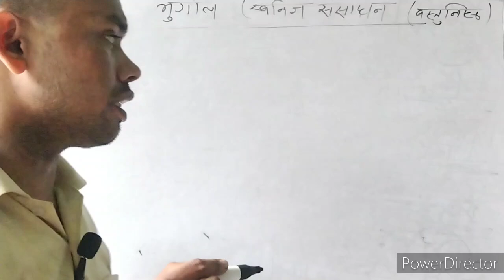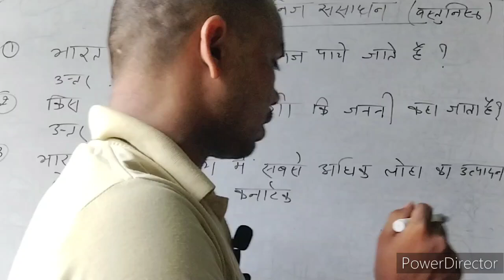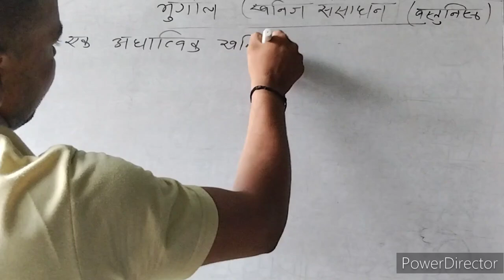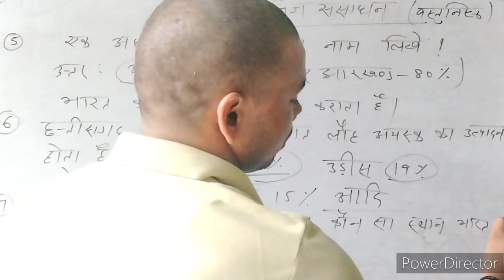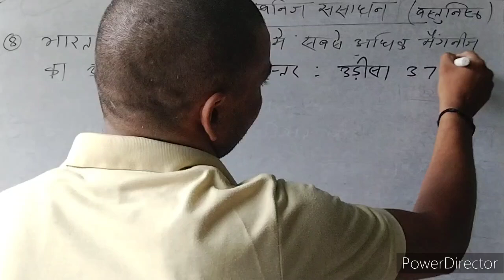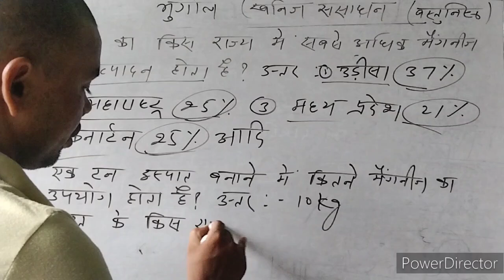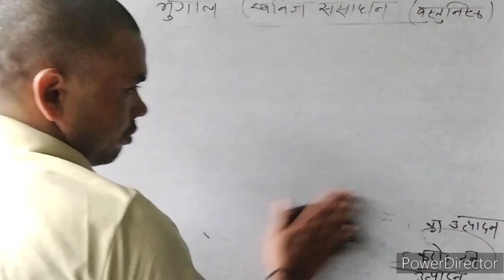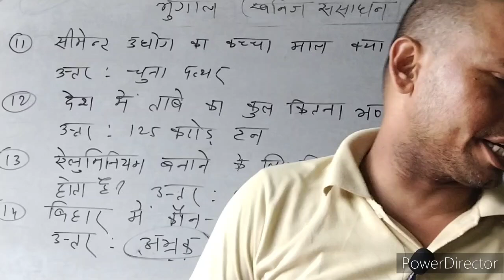भूगोल में खनिज संसाधन के बारे में विस्तार पूर्वक जानकारी प्राप्त करें।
भूगोल में खनिज संसाधन के बारे में विस्तार पूर्वक जानकारी प्राप्त करें। motivation generalknowledge upscmotivation generalstudies motivation bpscteacher biharpolice uppolice #